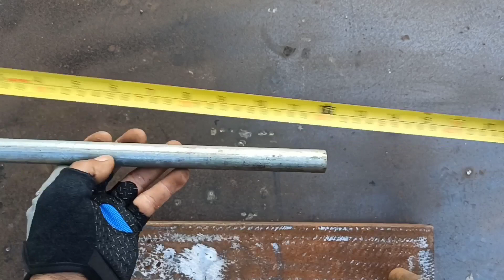cara membuat alat tekuk besi manual SIMPLE || metal bender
cara membuat alat tekuk besi manual SIMPE

alat tekuk besi beton manual
alat tekuk besi manual simple dan praktis
alat tekuk besi serbaguna
alat tekuk besi dari baut